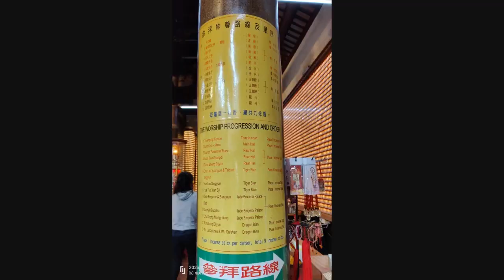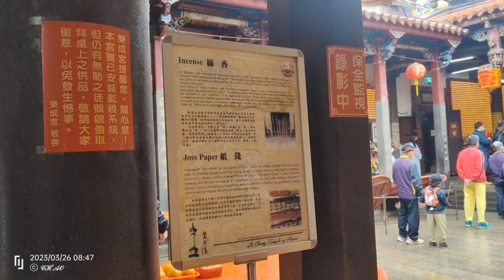台中樂成宮集 2023.3.26［媽祖,文昌帝君,月老,華佗,樹王公,財神➜平安齋➜進香團&乩身］